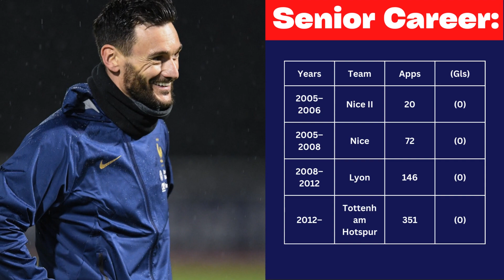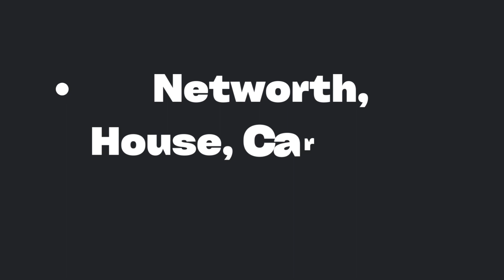Hugo Lloris Biography, Age, Parents, Wife, FIFA 22, Career, Net Worth & Football, Players